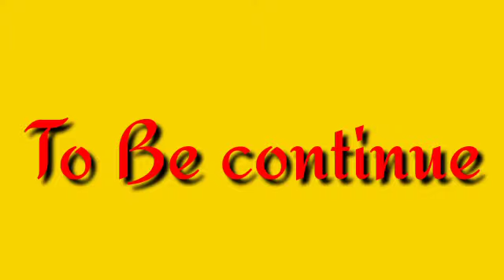single be like hahaha pag single tawagan mo sarili mo Ng may kausap Ka😅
Hope you're enjoying to watching this Vedio, and don't forget to,